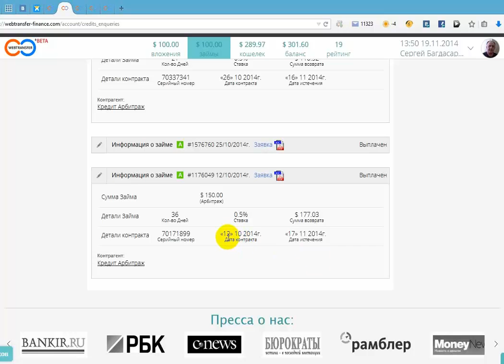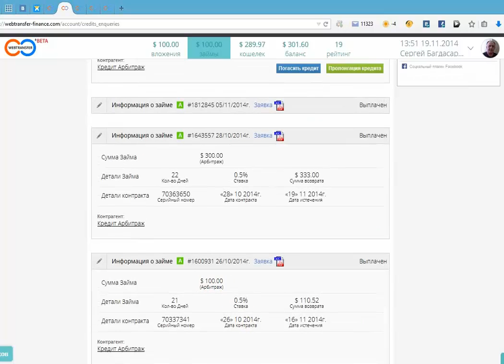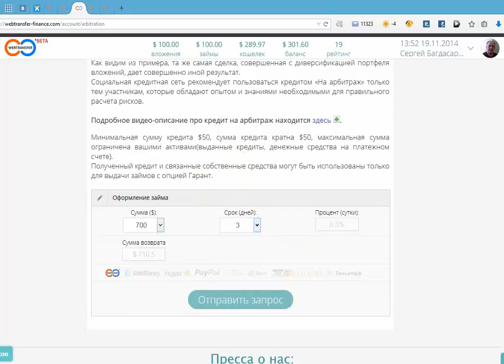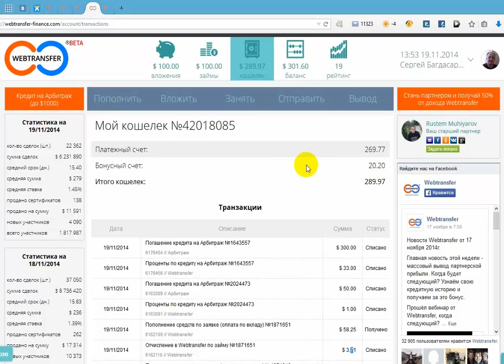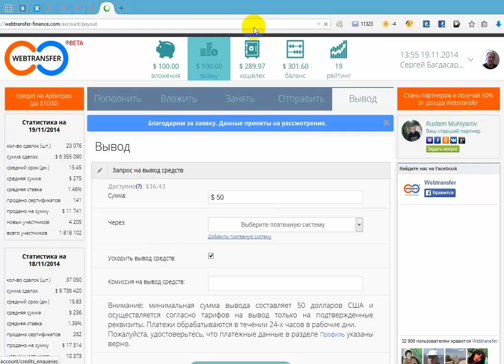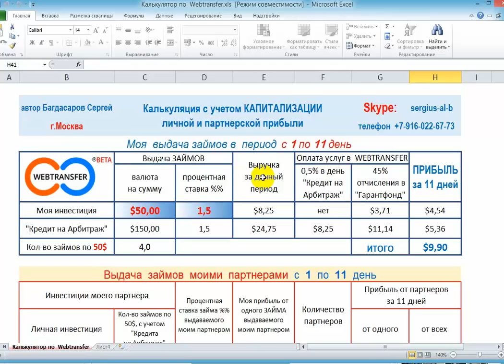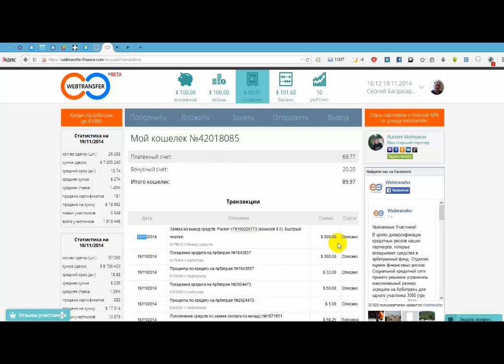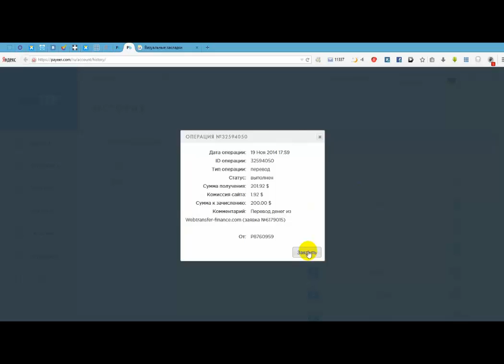Вывод из Webtransfer 19.11.14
→ Мой скайп: sergius-al-b поделюсь своим методом заработка и подарю вам авторский калькулятор для выбора стратегии и расчета доходности!